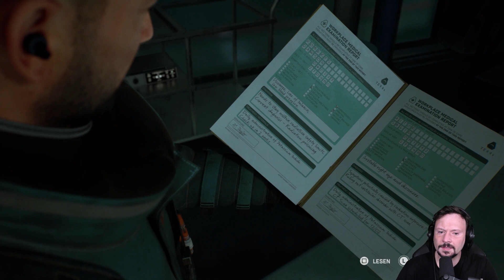Erste Spur: Blut im Bad - Fort Solis - E2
Fort Solis ist ein düsterer Thriller auf einer verlassenen Mars Station. Wir spielen Jack Leary, einen Ingenieur, der auf einen Notruf reagiert und die Station Fort Solis untersuchen soll.

Fort Solis ist für Playstation 5 und auf Steam erhältlich.